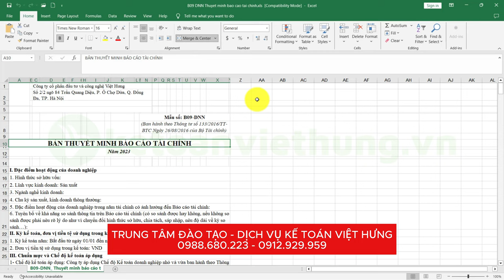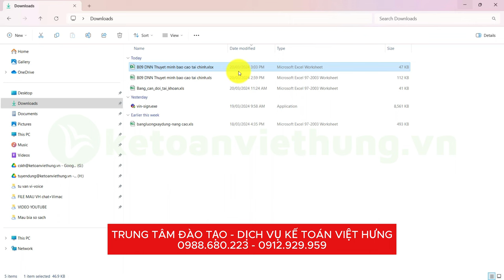[MỚI] Lỗi Không Nộp Được Thuyết Minh BCTC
📌 Đến với Trung Tâm Kế Toán Việt Hưng bạn sẽ được:
- Thời gian học: Vô cùng linh hoạt từ 8h30 - 23h00.
- Số buổi học: Không giới hạn.
- Giáo trình động: Cập nhật liên tục trên website.
- Chứng từ sống: Thật
- Giáo viên: Có kinh nghiệm trên 12 năm kinh nghiệm
- Hỗ trợ miễn phí: trọn đời.

►  Các khóa học KẾ TOÁN DOANH NGHIỆP